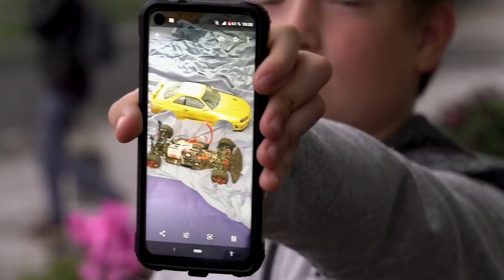Die Manni Show: Zauberei, Breakdance und Beweglichkeit | Hamburger Sparkasse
Abrakadabra, drei Mal schwarzer Kater, wir sind jetzt startklar – für die zweite Folge der ManniShow! Manni, die Maus, Lucas, der Zauberer und Moderatorin Annika verzaubern euch mit spannenden Infos rund um die Themen Zaubererei und Beweglichkeit und zeigen euch coole Breakdance-Moves!

Keine Zauberei, aber trotzdem cool: Das Haspa Mäusekonto! Dort gibt es 2% Zinsen pro Jahr und bei Abschluss ein tolles Geschenk!

Ganz zauberhaft sind auch unsere tollen Manni, die Maus Hörspiele. "Manni und der Handydieb" kannst du dir kostenlos hier anhören Alle weiteren CDs gibt es in unseren Filialen zu kaufen.

Dir hat diese Folge gefallen? Dann freuen wir uns auf dein Like!